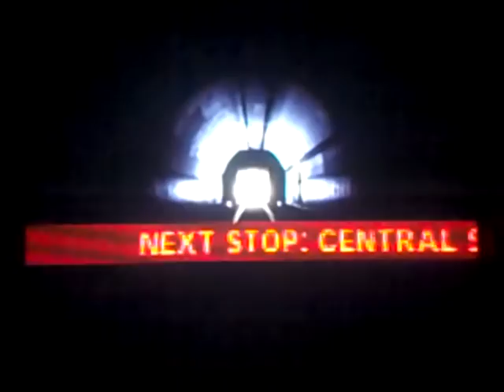Let's Play the Urbz: Sims in the City for Gamecube Ep. 5 ("Kinky" Blunt)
We continue in kicktail park and defeat the mighty Kinky Blunt!